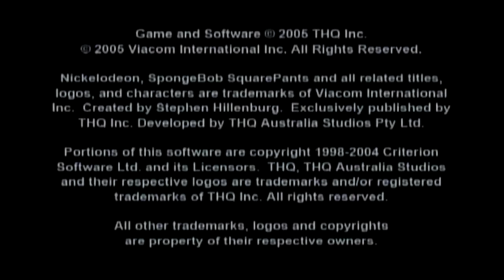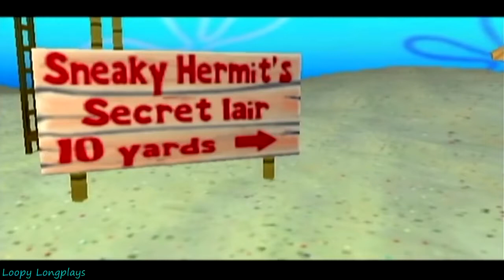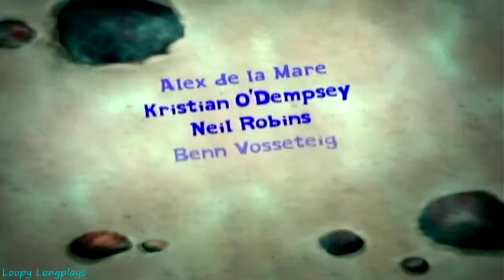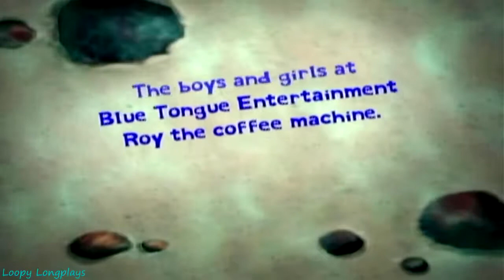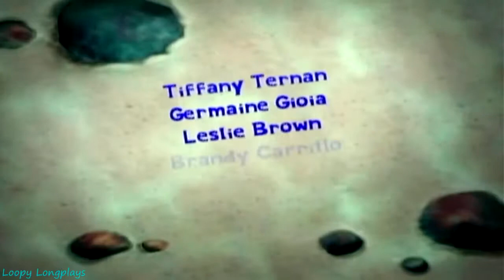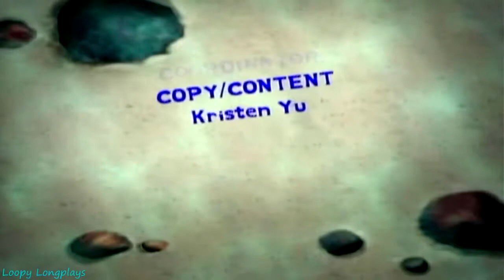SpongeBob SquarePants Lights, Camera, Pants! Longplay 4 Player Co op Full Game